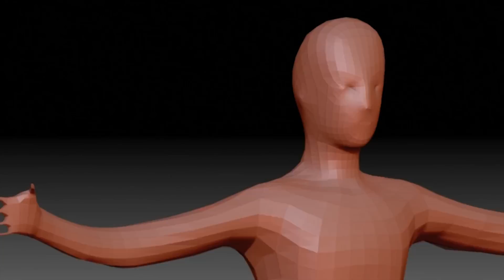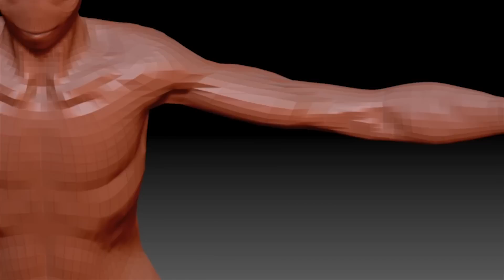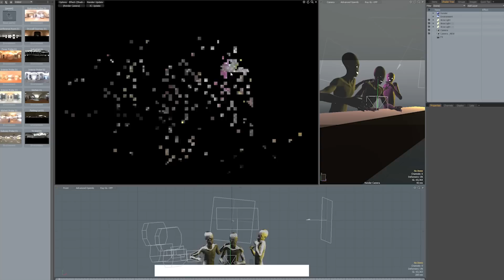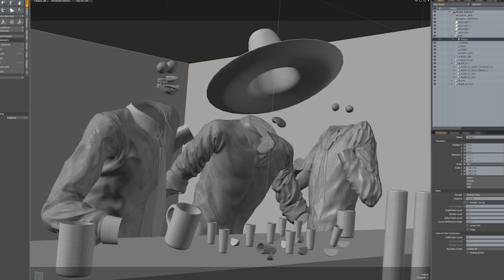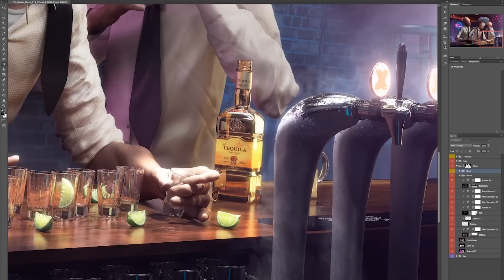Lightfarm Studios - Drunk Aliens Making Of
Drunk Aliens is a personal project created by one of our artists, Rafael Vallaperde.

It was awarded the 'Best Modelling' gold medal at the annual 'CG Society' competition, regarded as the 'Oscars' for CGI artists.

Want to see more works like this one?